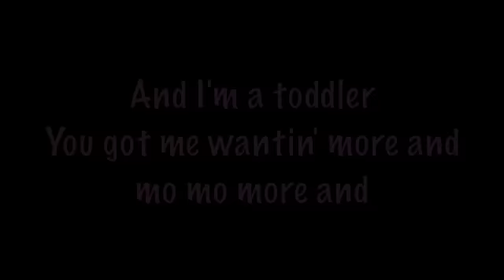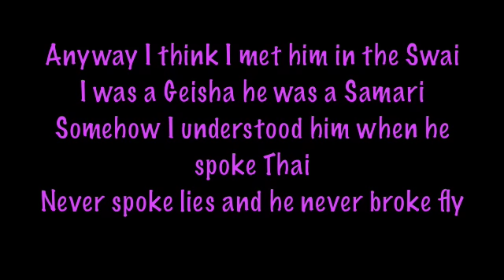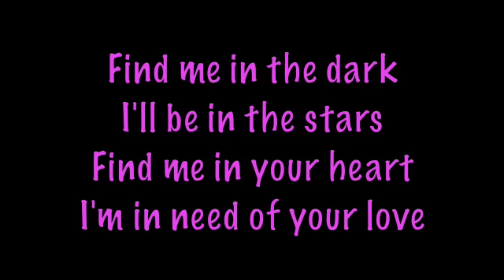Nicki Minaj - Your Love with lyrics - Pink Friday